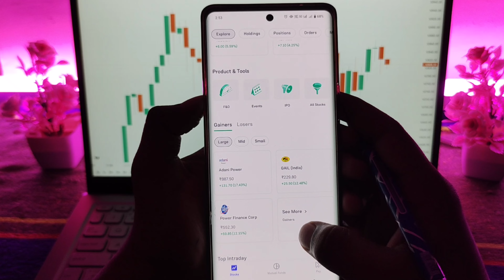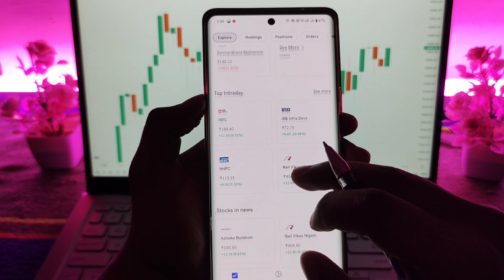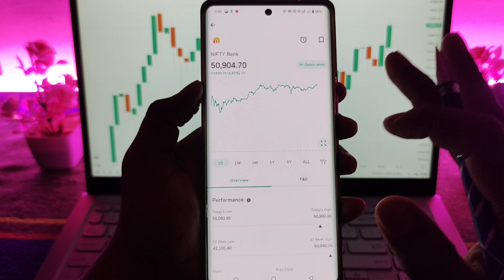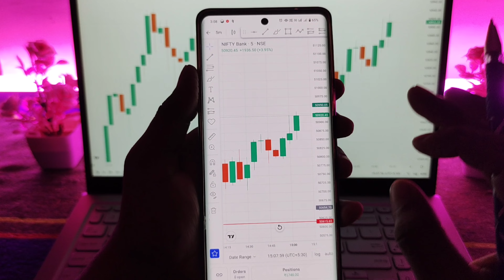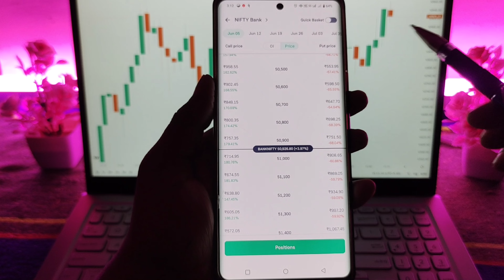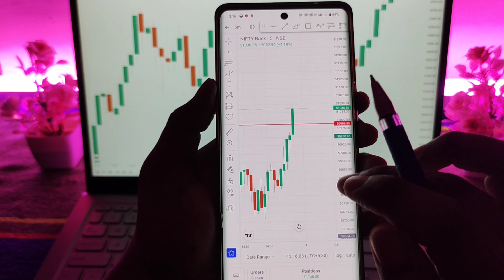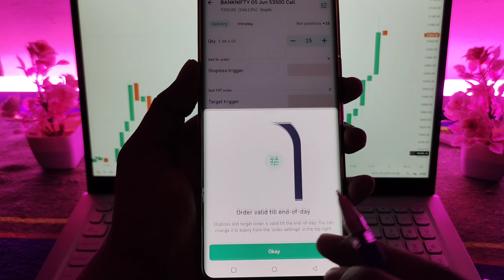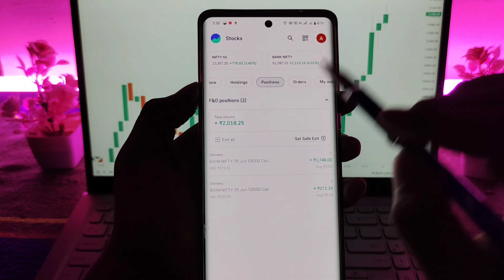Groww App चलाना सिखे | Groww App Me Option Trading Kaise Kare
▶️ More Videos About Options Trading :-

Techno Aavej